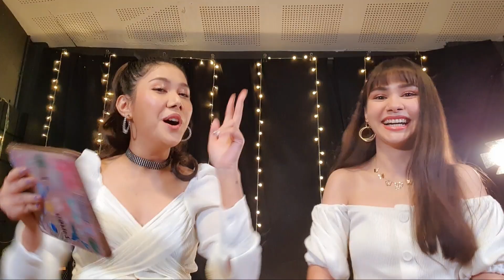How you like that - Blackpink [Reaction ครั้งแรกของเราสองคนค่ะ]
รอคอยการ comeback ของ Blackpink มาตลอด
วันนี้คุ้มค่าการรอคอย ปังมาก  เริ่ดมากกก
รักมาก ขอบคุณค่ะ

💗 ฝากผลงานเพลงใหม่ล่าสุดของอิ๊บด้วยนะคะ
ทำเอง แต่ไม่อยากเก็บไว้ฟังเองนะ ฝากด้วยค่ะ 🙏

เป็นกำลังใจให้ทางด้านล่างนี้เลยนะคะ